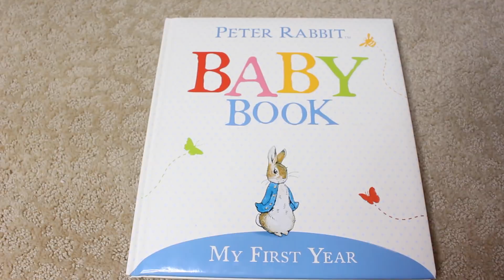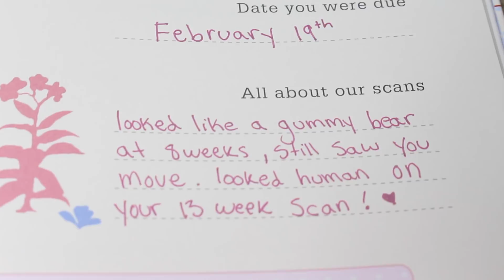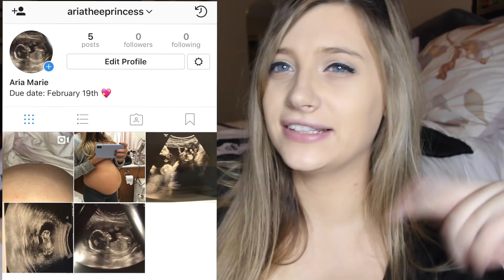BABY NAME REVEAL!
Im so excited to finally announce baby girls name!!